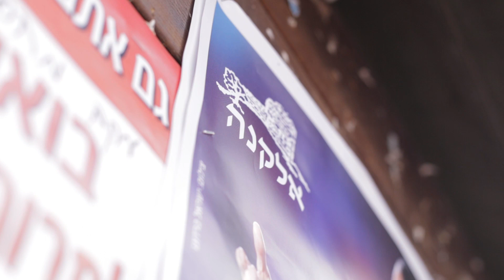אברהם פריד באלקנה!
האם גדול הזמר החסידי אברהם פריד מצא לעצמו עבודה חדשה? צפו בסרטון המצורף ותגלו...
מהרו ורכשו כרטיסים מוזלים להופעה החגיגית שלו באלקנה. 60 ש"ח בלבד לכרטיס במסגרת המכירה המוקדמת: 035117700
צילום, בימוי ועריכה: תחיה מיכלוביץ וענבר קלינגל Wierd Production's